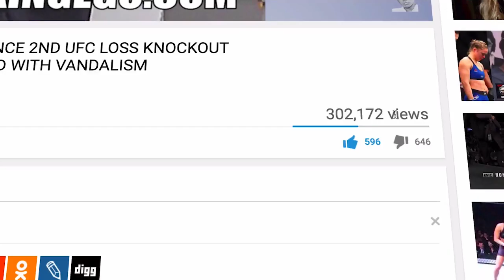MARK HUNT VS DERRICK LEWIS (UFC AUCKLAND) FULL FIGHT CHAT | HUNT WEARS LEWIS DOWN TO FATIGUE–RESULTS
EGO OF BOXINGEGO (FORMERLY EGOSWORLD1) GIVES HIS POST-FIGHT THOUGHTS ON THE UFC RESULTS MAIN-EVENT FOR UFC AUCKLAND FS1 MARK HUNT "THE SUPER SAMOAN " VS. DERRICK LEWIS "THE BLACK BEAST". HUNT CONSTANT POWER IN HIS BACKYARD SYSTEMATIC IN HIS APPROACH WEARS LEWIS DOWN! SOLID HEAVYWEIGHT FIGHT! TONIGHT @ UFC AUCKLAND, MARK HUNT MANAGED TO GET PAST AN EXHAUSTED DERRICK LEWIS IN THE MAIN EVENT, WHO SEEMINGLY CONFIRMED HIS RETIREMENT IN THE POST FIGHT INTERVIEW AFTER HUNT'S WIN VIA TKO4. IN THE CO-MAIN EVENT, DEREK BRUNSON BEAT DAN KELLY . DAN HOOKE A HIGHLIGHT REEL KO OVER ROSS PEARSON, BEN NGUYEN SUBMITTED TIM ELLIOTT, ION CUTELABA RAN OVER HENRIQUE DA SILVA. EGO GIVE DETAILED THOUGHTS ON UFC FIGHT NIGHT 110 MAIN EVENT RESULTS AND PROVIDE ANALYSIS. THIS IS THE UFC AUCKLAND POST-FIGHT SHOW.